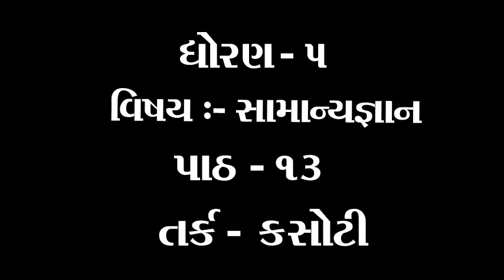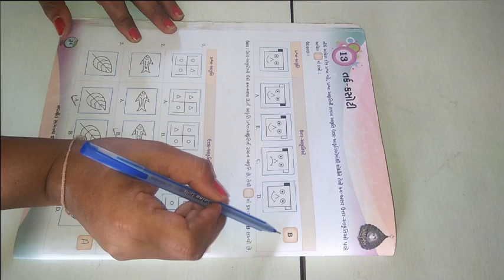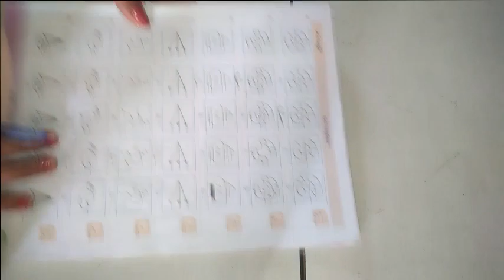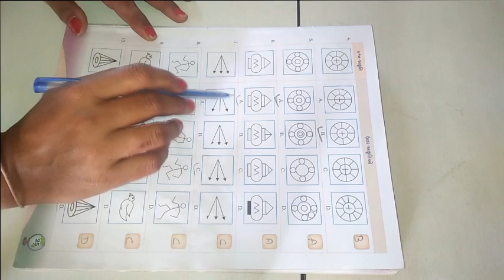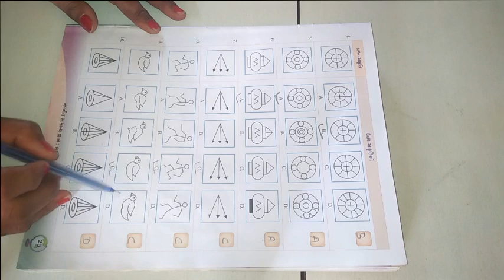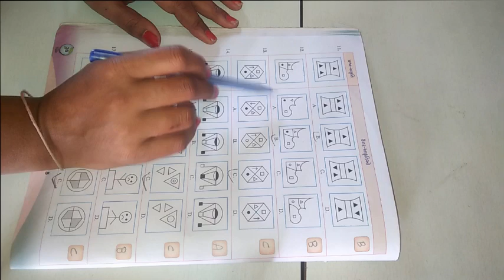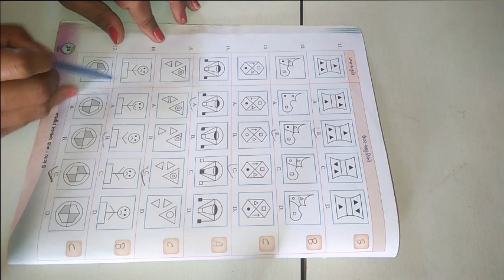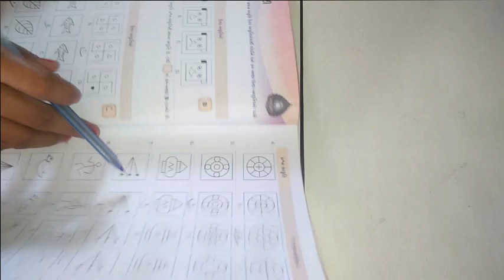ધોરણ ૫ વિષય સામાન્યજ્ઞાન પાઠ ૧3 તર્ક કસોટી